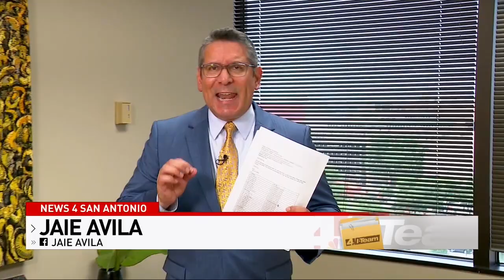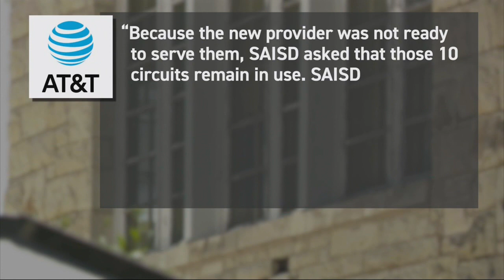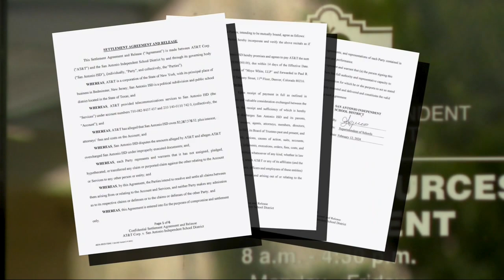Full Story: School District Claims Evidence in Billing Dispute with AT&T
The News 4 I-Team has obtained a key document in the billing dispute between the San Antonio Independent School District and AT&T. The company initially billed SAISD $2.2 Million.